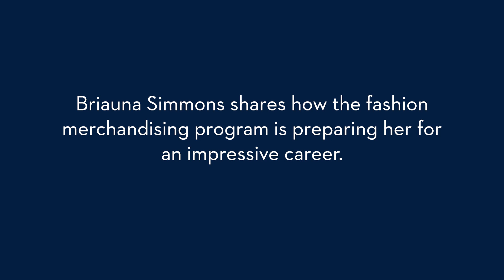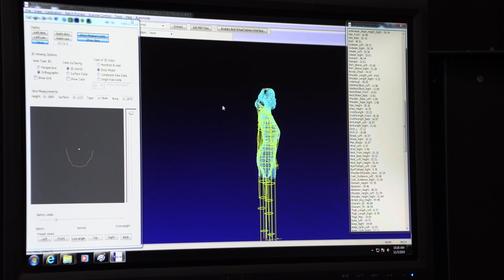Earn your Fashion Merchandising and Apparel Design Degree at Georgia Southern University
Design your career in fashion with a Fashion Merchandising and Apparel Design Degree from Georgia Southern University.

With up-to-date technology, fashion tours and internships available, the eighth best fashion design program in the south is a great place to set your course for a fashion career.